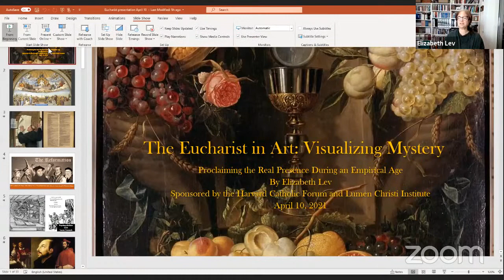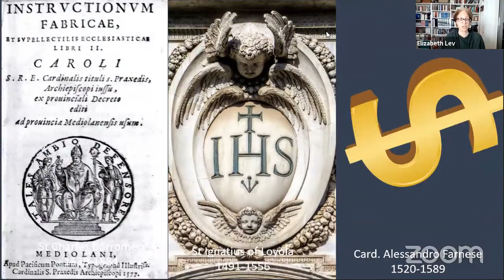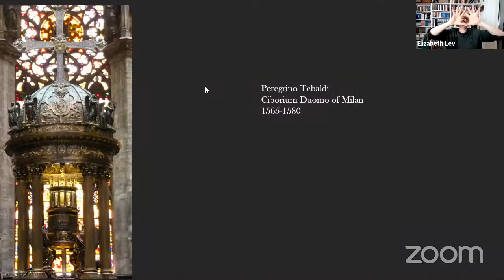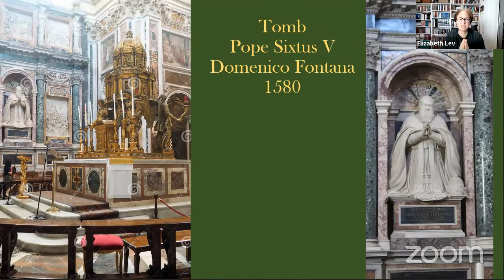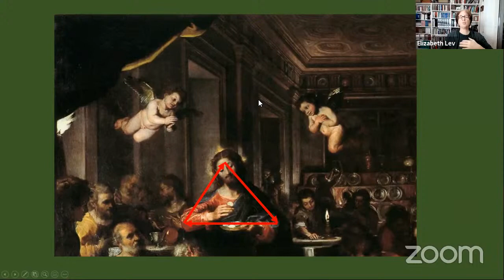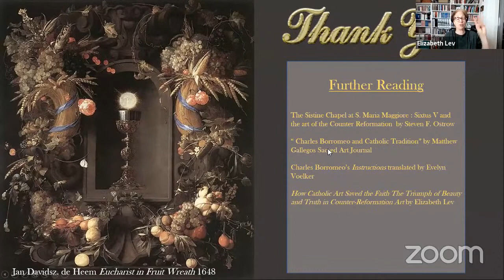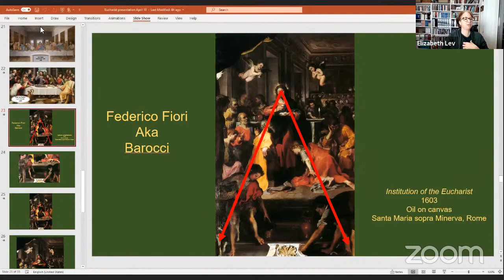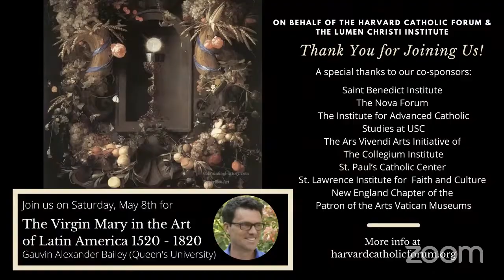The Eucharist in Art: Visualizing Mystery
The 17th century Catholic Church found itself engaged in a battle over the sacraments, especially the Eucharist. Most Protestant Reformers rejected the teaching of Transubstantiation, while an increasingly empirical culture grew doubtful that a piece of bread and a glass of wine could ever be more than mere matter. To return the gaze of the faithful to mystery, to assist congregations to see beyond the material, the Catholic Church called upon the talent of Caravaggio. the Carracci School and other great artists, who produced works that still delight, teach and move people today. This talk will look at old masterpieces with new eyes, revealing how artists used their gifts to render the invisible, visible.

This event is co-presented with the Lumen Christi Institute.

Our co-sponsors include: the New England Chapter of the Patrons of the Arts Vatican Museums, the Collegium Institute's Ars Vivendi Arts Initiative at the University of Pennsylvania, the Saint Benedict Institute at Hope College (MI), the St. Paul's Catholic University Center at the University of Wisconsin-Madison, the St. Lawrence Institute for Faith and Culture at the University of Kansas, the Nova Forum and the Institute for Advanced Catholic Studies at the University of Southern California.

To sign up for our email list, donate, or find more details and similar talks, check out the Harvard Catholic Forum's